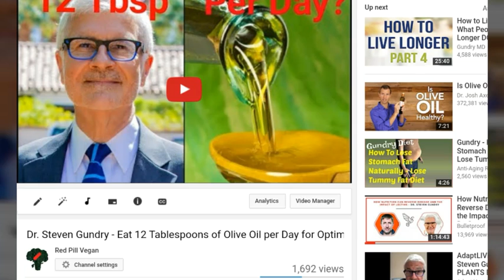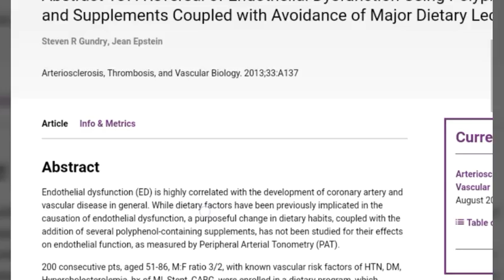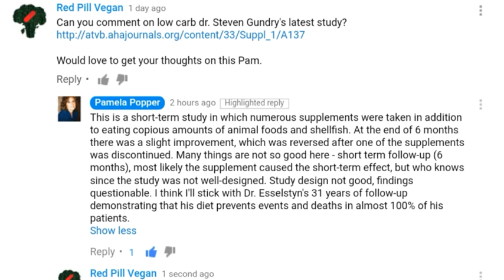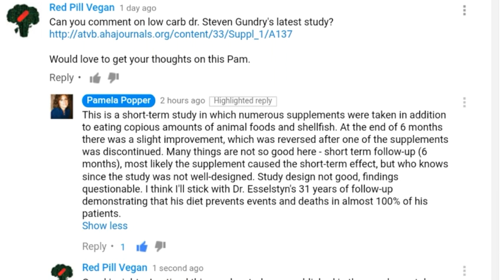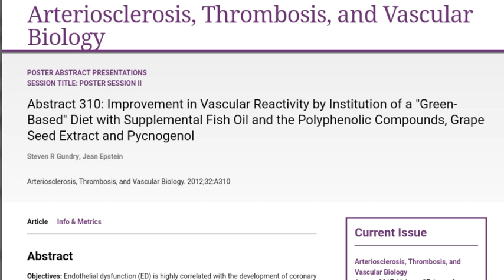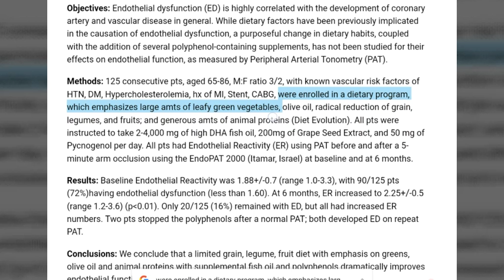Vital Reds Review - Gundry MD Polyphenols Supplements & Lectins Research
Vital Reds Review, Gundry MD Vital Reds Review 2018, Dr Gundry Polyphenols, Vital Reds Polyphenols Supplements, Vital Reds Scam, Lectin Free Diet, Lectins Dr Gundry, Plant Paradox Review. Let's look at Plant Paradox author Dr. Steven Gundry's published research and see if it supports the claim that plant lectins are the cause of nearly all disease processes (including heart disease). You'll get a chance to see opinions on his research by plant-based doctor Pam Popper (Pam was featured in Forks Over Knives). We will also hear from distinguished plant-based scholar and fitness icon Ivan Blazquez.

About Gundry's Research:
In both of Gundry's studies, at risk patients with impaired artery function are put on a diet based on leafy greens, olive oil, grass-fed protein, shellfish, and supplements. In both studies the diets largely excluded beans, legumes, grains, fruits, and nightshades. Both studies are short-term and the marginal results of both studies appear to be dependent upon continued use of polyphenol supplements in subjects eating the diet.

Learn Your Way Beyond low-carb / paleo / Keto diet marketing and learn the facts about How NOT To Die:

Why not just eat a healthy Whole Foods plant-based diet and get all of your energy and nutritional needs from healthy whole plant Foods? Skip the $90 supplements and daily 1400 empty calories of refined fat (olive oil) recommended by dr. gundry.

(Pam and Ivan just provided me with their opinions and these do not reflect the official policy statements from them or their organizations... Listen to their insights on Gundry's research and decide for yourself.)

Dr. Steven gundry research Nutrition lectins artery function